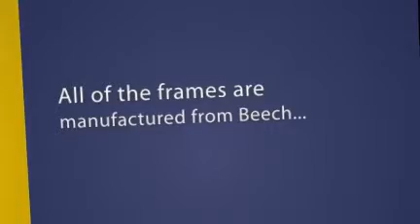Footstool Company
- The Ottoman Empire design and manufacture traditional and contemporary footstools and Ottomans, popular ranges include storage footstools and Ottomans, leather footstools and benchstools